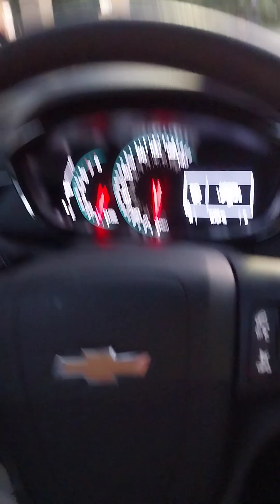Always Keeping Multiple Supply Chains In Business, Should Be A No Brainer!